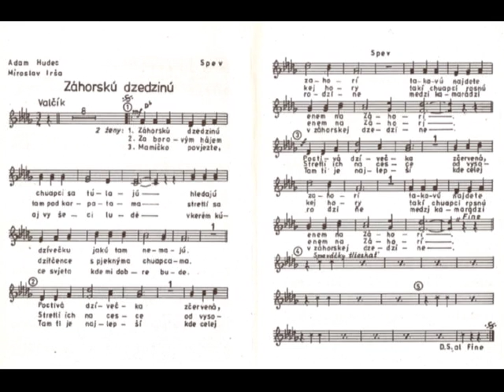Malokarpazka Am schonsten ist zu Haus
Slowakische Blaskapelle Malokarpazka hat im Jahre 1990 CD mit 16 Titel aufgenohmen , eine davon im Deutsche Sprache  - Am schonsten ist zu Haus . Musik - Adam Hudec, deutcher Text hat geschrieben Hannes Stelzer, Gesang Solisten - Mirka Kršáková und Oľga Bubničová, Muski Noten sind erhältlich bei - .

V roku 1990 nahrala Malokarpatská kapela CD v nemeckom jazyku prevažne slovenských ľudových piesní s nemeckými textami Hannesa Stelzera . Jednou z nich je aj valčík Adama Hudeca Záhorskú dzedzinú. Spievajú Oľga Bubničová a Mirka Kršáková